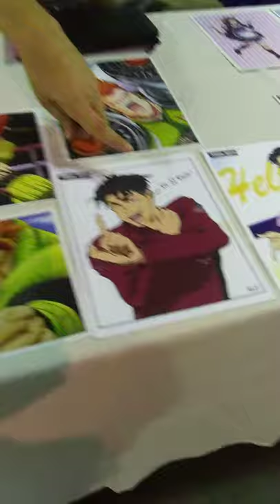Jeremy Inman At Delta H Con 2019 Part 1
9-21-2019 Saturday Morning